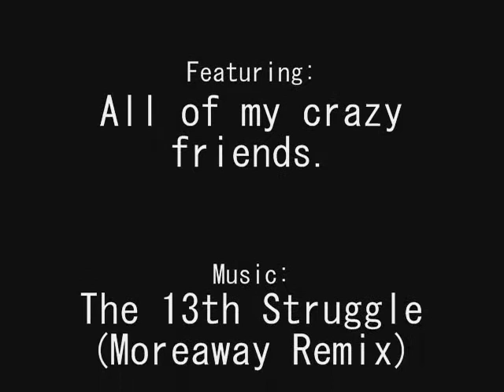Math In The First Grade; A Day In The Life.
Ever wonder what my everyday life is like? Here's a small preview.

Music isn't mine, though I'm not entirely sure /who/ it belongs to...